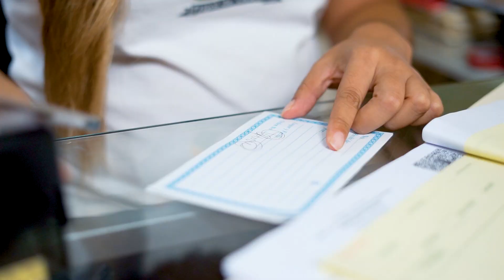Spot Comercial Agroindustria CORABAR S.A